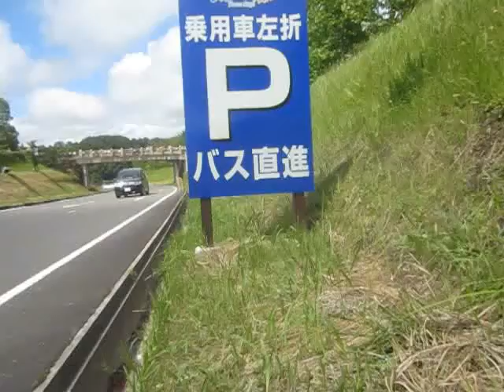爆音マフラー加速サウンド スカイラインジャパン ＧＸ７１マークⅡ 14コロナ